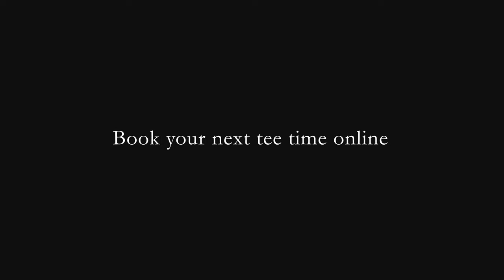Bountiful Ridge Golf Club - 18 hole flyovers in 4k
All 18 holes of our course seen from above.
Bountiful Ridge Golf Club is a prepaid facility located in Bountiful, Utah.
Reservations can be booked and paid for online or over the phone.

-- Chapters --
0:00 Hole 1
0:36 Hole 2
0:53 Hole 3
1:21 Hole 4
1:47 Hole 5
2:03 Hole 6
2:24 Hole 7
2:48 Hole 8
3:07 Hole 9
3:33 Hole 10
3:54 Hole 11
4:19 Hole 12
4:41 Hole 13
5:07 Hole 14
5:24 Hole 15
5:51 Hole 16
6:10 Hole 17
6:33 Hole 18

Jaik Taylor